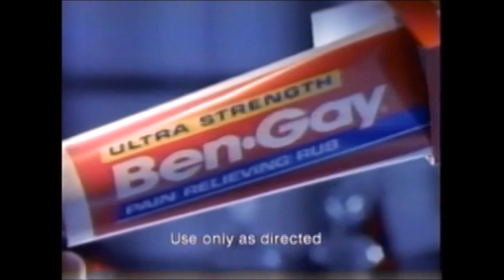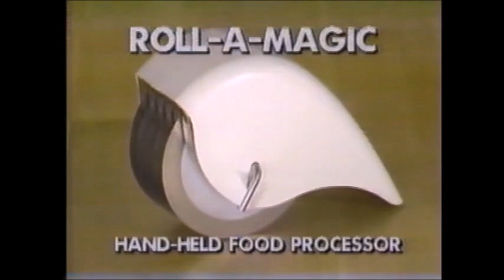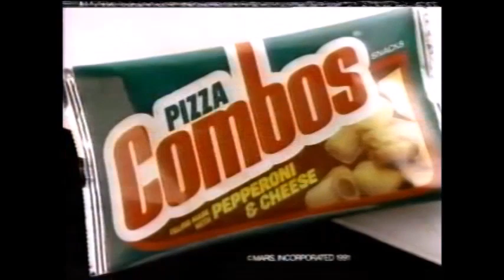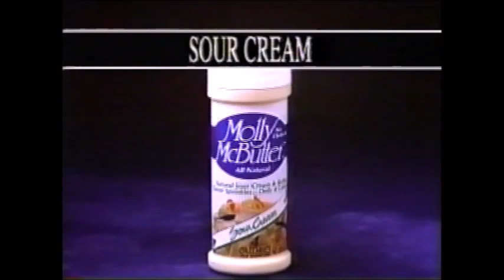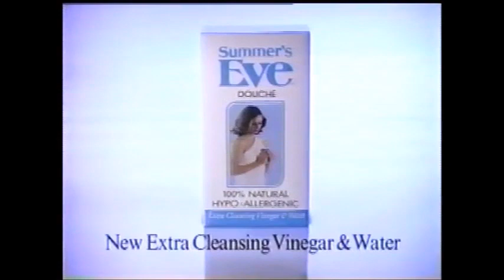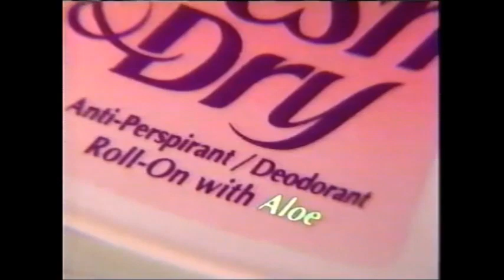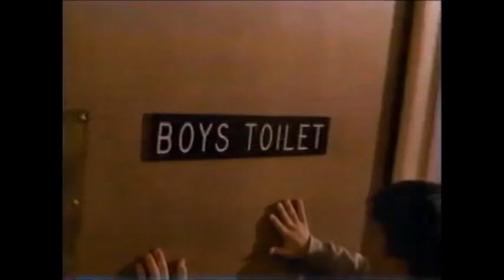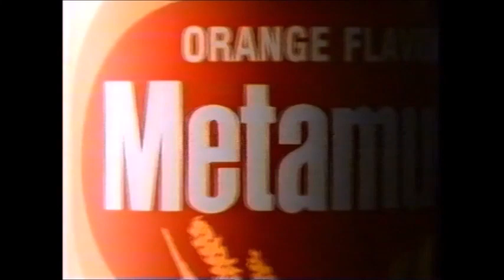Winter 1992 commercials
Starting to reupload all old commercial videos That I personally ripped and edited myself from tapes I got at a thrift store. So in case someone sees identical uploads elsewhere, keep in mind they got this from me (most of my subscribers already know that). Keep in mind, I will have to edit these down whenever they get Content ID'D, so I can't include a timestamp

Vicks Cough Drops
Dexatrim
Ultra Strength Ben.Gay
Loving Care Hair Color
Metroid II
Snickers
Coors Light
Game Genie
7-UP
Super Nintendo (Narrated by Tony Jay)
Doublemint Gum
Jolly Rancher
McDonald's
Jolly Rancher
Roll-A-Magic
Chocolate Milk
Combos Pepperoni Pizza
Armor All Tire Foam
Milk
Twix
Pringles
Tylenol Cold and Flu
Plymouth Vista
Plymouth Duster
Apple Powerbook
Aquafresh Flex
Eureka Powerline
Baby Ruth
Dessenex
Butterfinger
Molly McButter
Kenmore Appliances
Lysol Pine Action
Phillips' Milk of Magnesia
Lysol Deodorizing Cleaner
Bounty Select a Size
Cheese
Fantastik Cleaner (With Elayne Boosler)
Color Tile and Carpet
Breck Shampoo
Stayfree Moisture Plus
Desitin
Coffee-mate
Kraft Singles
Summer's Eve
Clorox 2
Diet Squirt
Bounce Fabric Softner
Glamour Shots Fashion and Photography
Tampax
Palmolive Sensitive Skin
Kraft Deliciously Light Dressing
Doxidan
Toilet Duck
KFC Popcorn Chicken
Sears Men's Clothing
Oil of Olay Face Wash
Freedent
Ban Fresh and Dry
Glade Potpourri for Pet Owners
Crest Toothpaste
STP Oil Treatment
Starburst
Clarasil Clearstick
Sassoon Ultra Care
Oxy10
Berry Berry Kix
Cinch Cleaner
Liquid Dial
Era Plus Detergent
Kayopectate
Country Crock
Folgers Crystals
Crunch 'n Munch
Tetley Iced Tea
James Koglin Dentist
KFC Extra-Crispy Chicken
Correctol
K-Mart
Kellogg's Complete Bran Flakes
Kraft Free Italian Dressing
Oreo
Lemon Fresh Spray'n Wash
Pantene Pro-V
Hillshire Farm Lite Smoked Sausage
Metamucil Fiber Wafers
Colgate
Lean Cuisine Ice Cream